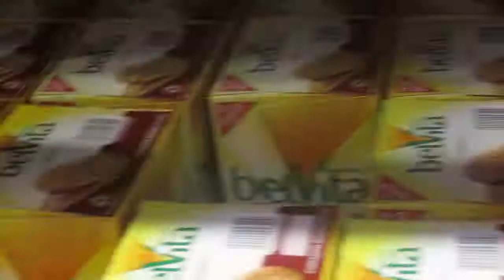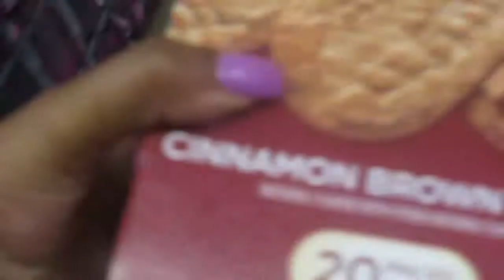Browsing around Sam's club!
Sam's Club